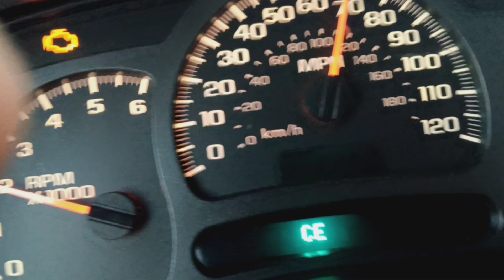October 15, 2024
Chevy silverado malfunctioning gages on freeway?